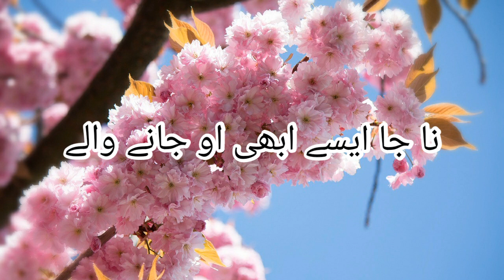Mere Gham Ka Bojh Uthane Wale |beautiful poetry|sad poetry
mere gham ka bojh uthane wale
na ja aise abhi o jane wale
A Wavy Night's Breath by Artificial.Music  ￼ / artificial-music   Creative Commons — Attribution 3.0 Unported — CC BY 3.0 Free Download Music promoted by Audio Library 🎵 Track Info: Title: A Wavy Night's Breath by Artificial.Music Genre and Mood: Hip Hop & Rap + Calm